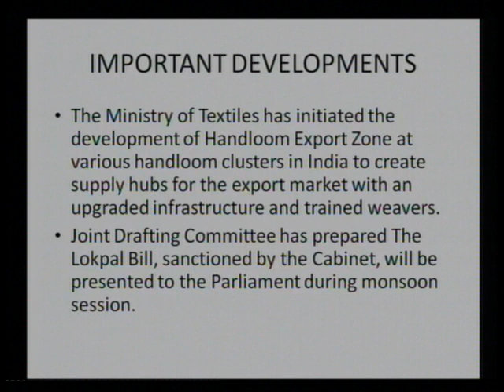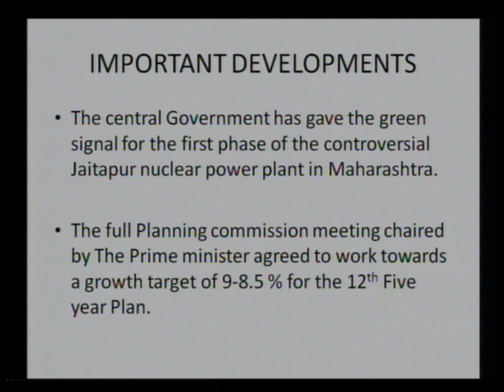Banking & Other Exam 4